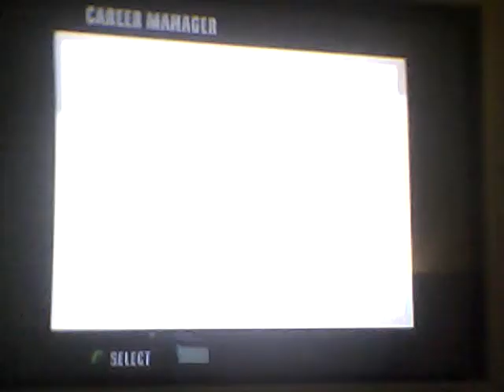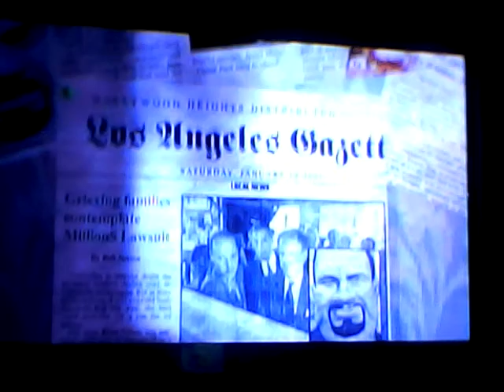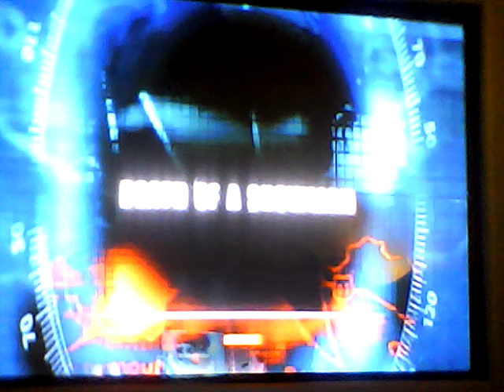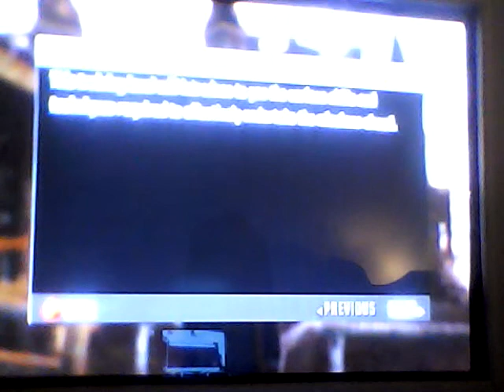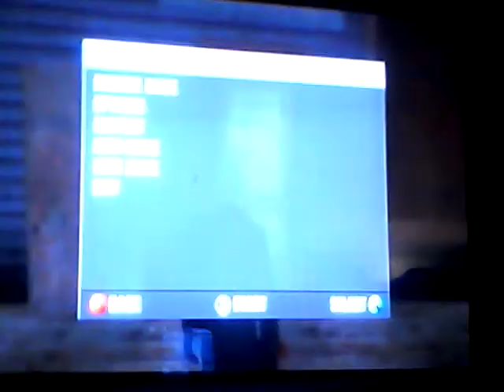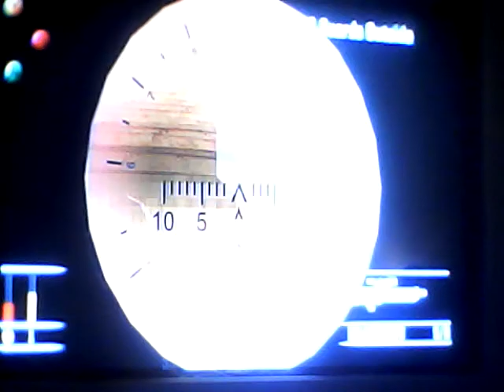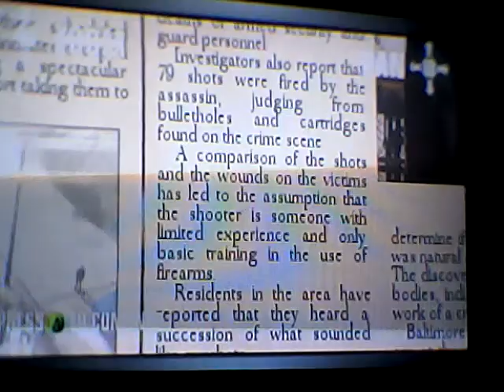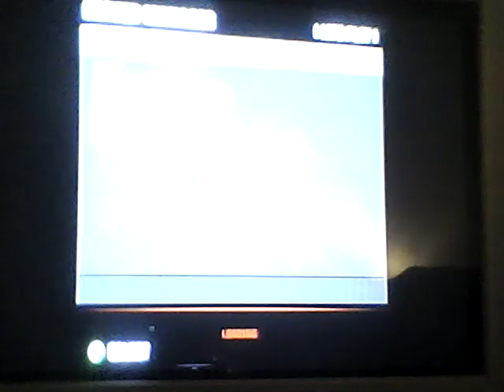Let's play hitman blood money ep 1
Hello everyone and welcome once again to another let's play this time playing a hitman game I am still playing Minecraft I just wanted to spice things up a bit so please like,comment,and subscribe.